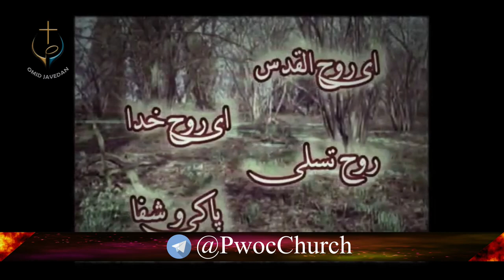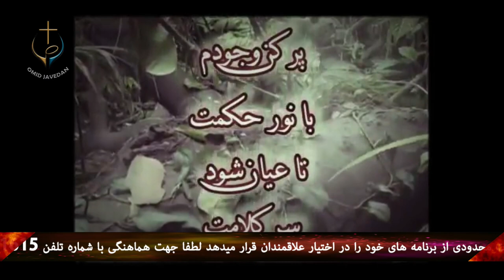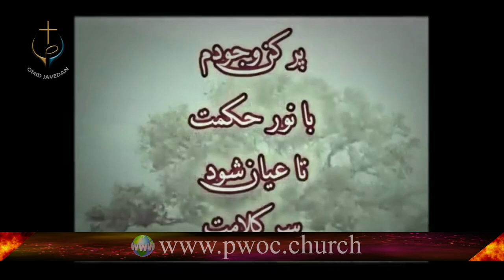PWOC 16 January 2019 / برنامه از شهر تا خانه با فرامرز بیگناه